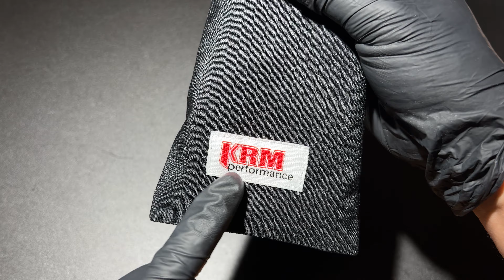KRM PERFORMANCE CAMP 2 2022 มีดพกขนาดกลาง ใบดำ Oxidized Life Color ด้ามไม้ตะแบกลายเสือ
฿7100-฿7400 THB

KRM Performance Camp 2 Version 2022 Updated
คราวนี้มาในแบบโฉมใหม่ แต่ยังคงมีกลิ่นอายคลาสสิคในแบบของ Camp 2 มีการปรับ เพิ่มความยาวของใบมีด ด้ามที่โค้งมนขึ้นกว่ารุ่นเดิม กระชับและมีพื้นที่ทำให้กระชับมากขึ้นกว่าเดิมมาก รูปทรงคลาสสิค สุภาพ และไม่ดูคุกคาม เหมาะกับการใช้งานเอนกประสงค์ พกพาในชีวิตประจำวัน เดินทาง หรือแค้มป์ปิ้ง

Type or Function : EDC,Utility
Blade Length : 4.4”
Blade Thickness : 5.5 mm
Handle Length : 4.75”
Overall Length : 9.25"
Blade Material : D2
Blade Hardness : 59-61 HRC
Finish: Stonewashed
Handel Material : Wood Stabilized
Sheath Material : Kydex & Teklok